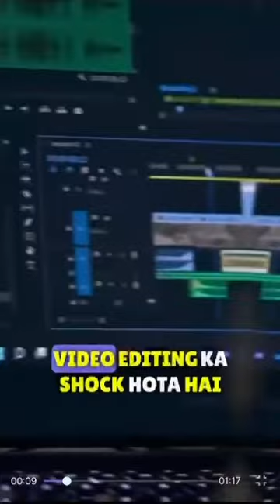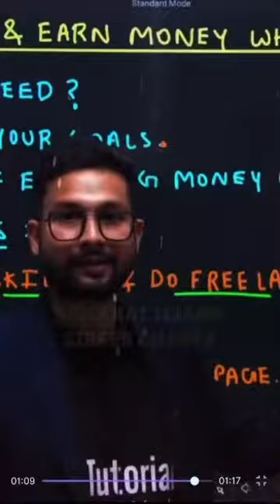Learn New Skills📱